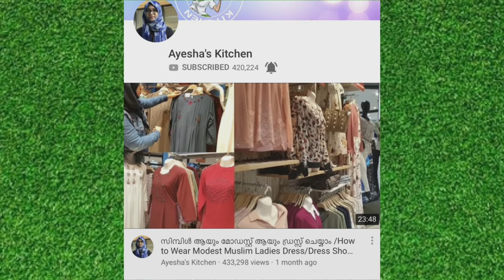അയലപ്പാൽ - ഇത് നിങ്ങൾ കഴിച്ചിട്ടുണ്ടാവില്ല || Ayala Paal - Ayalappaal / Mackerel n Milk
അയലപ്പാൽ - ഇത് നിങ്ങൾ കഴിച്ചിട്ടുണ്ടാവില്ല  || Traditional Recipe /Ayesha's kitchen

Ayala Paal - Ayalappaal / Mackerel n Milk